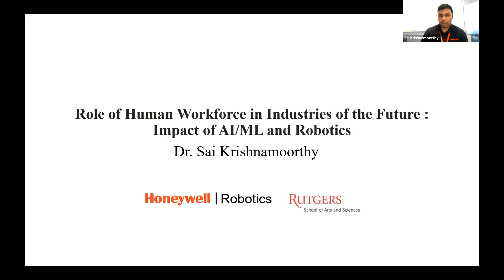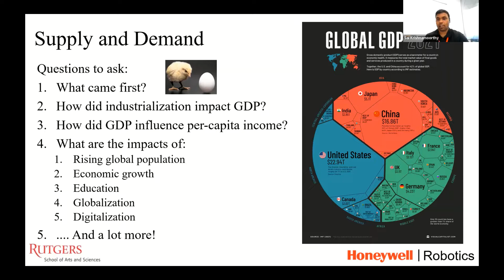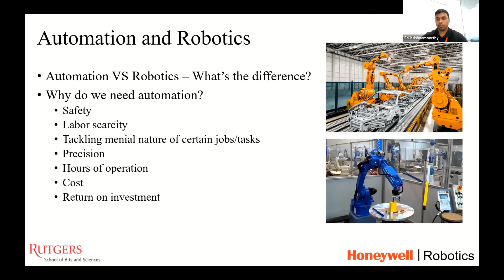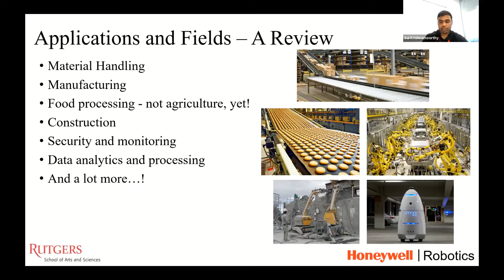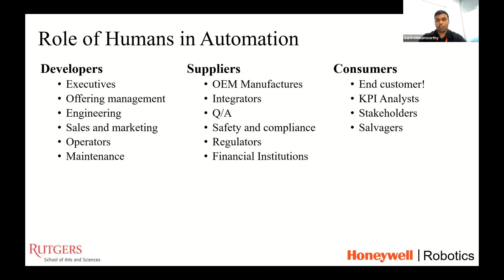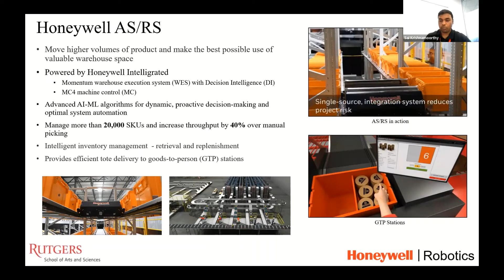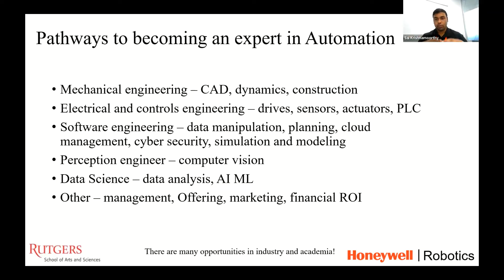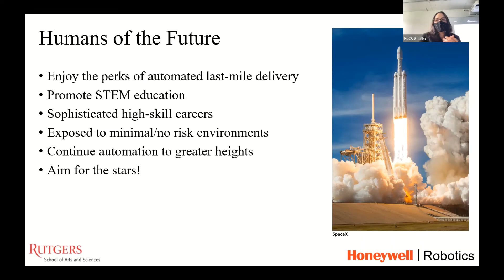Hybrid Event - Sai Prasanth Krishnamoorthy (Rutgers University) - April 12, 2022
Role of Human Workforce in Industries of the Future : Impact of AI/ML and Robotics

Abstract: Manufacturing facilities, distribution centers, and warehouses are increasingly favoring automation and usage of robotics & mechatronics. This transition has accelerated significantly since the pandemic, primarily due to the shortage of workforce and nation wide shutdowns. Industrial economy almost reached entirely halted due to this massive disruption. This incident is compelling industry to rapidly embrace strategy changes, infrastructure upgrades, and flexible policies to prevent future disruptions.

As a powerful automation tool and with its ever increasing popularity, AI/ML (Artificial intelligence and Machine learning) in industrial automation is poised to achieve greater efficiency and independence from human workforce. However, synergy between human operators and autonomous agents is needed to ensure optimal behavior. This talk investigates the role of human operators in advanced industrial settings and the importance of manual interventions to ensure accurate decision-making and safety. The talk also highlights several examples from state-of-the-art industrial robotics applications to show human-robot collaboration and coexistence.